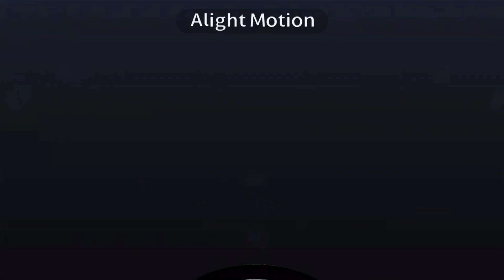What is Pangea?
Wouldn’t it be a bit… UNUSUAL for a ball with, eyes, a voice, its own type of flag and their own of personality, ETC. It’s called CountryBalls. Speaking of which.. Do you enjoy GEOGRAPHY,  ASTRONOMY and COUNTRYBALLS? If you do, then that’s tremendously fantastically spectacular ; So this is a channel you would enjoy just like you enjoy Geography and Astronomy.

ANYWAYS, let’s get started with the video’s purpose — This episode is about Pangea the Supercontinent! So cool. Norway is curious about it and go asks Sweden. (As usual) and… YUP!